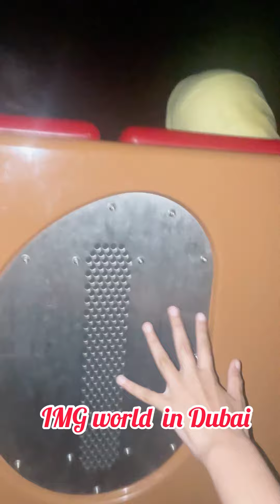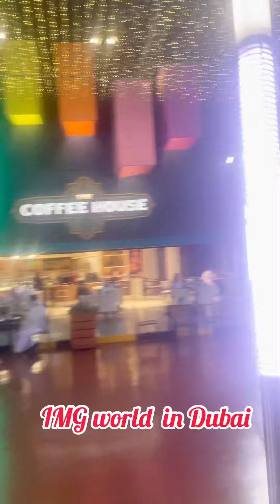13 September 2022